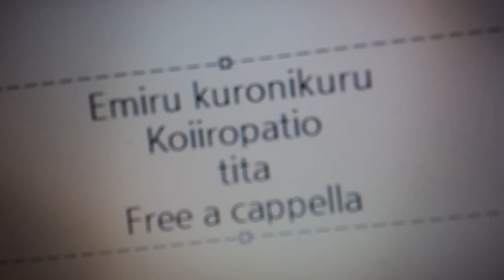エミル・クロニクル・オンラインキャラクターイメージCD SPRING ティタ - コイイロパティオ · ティタ Free a cappella フリーアカペラ